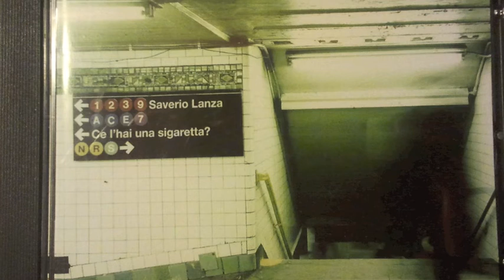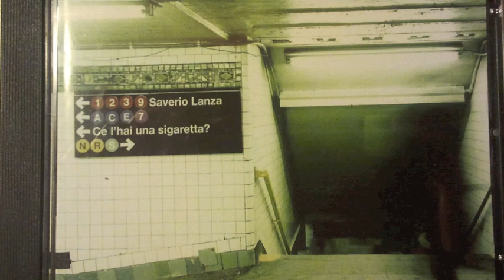Saverio Lanza 09 vigliacchi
Dal CD Ce l'hai una sigaretta? anno 2003

Dalle note del CD:
I proventi del disco saranno devoluti ai venditori senza fissa dimora e ai progetti dei giornali di strada mirati a sostenerli.
Il disco si trova solo presso i venditori di strada.

Le voci di strada sono state registrate tra settembre 2001 e aprile 2003 nelle città di Firenze, Milano, Roma e Bologna.

Musica di Saverio Lanza
Edizoni musicali London Calling
Prodotto, missato, registrato e suonato da saverio Lanza

"Grazie a tutti quei "barboni" inconsapevoli protagonisti del mio disco. Grazie a Maria Pia e Fuori Binario, a Giuseppe Barone e Controradio, a Samuele e Marco per aver lavorato gratis al progetto, a Greorio Malavolti e a Fabio."